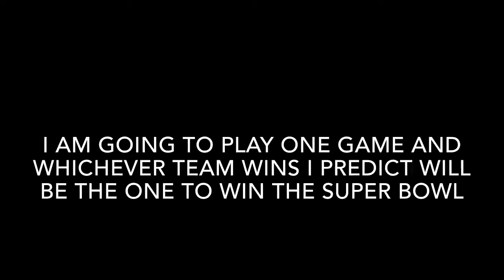I Know Who Wins The Super Bowl!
The winner of the Super Bowl is. I am going to use the Fortnite NFL Rumble Ltm to predict who wins the super bowl. Enjoy!😃👍